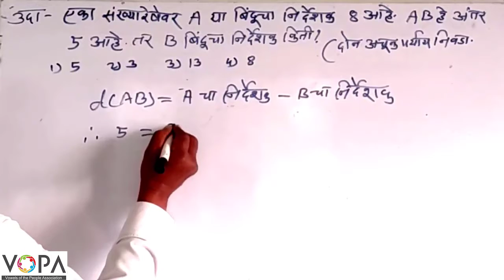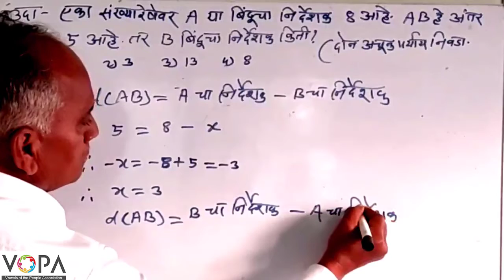८वी । शिष्यवृत्ती । गणित । संख्यारेषा । V4 | V-School